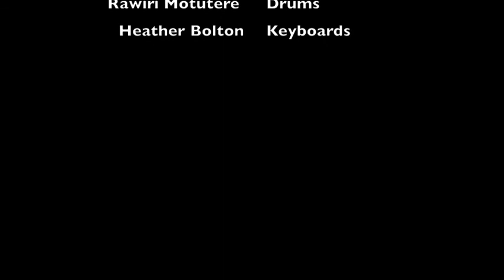Poorman Song - Moisty Atsushi's Rocksteady All Stars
B side of Fire Train 7" 2012.